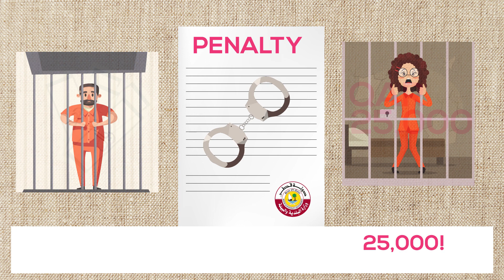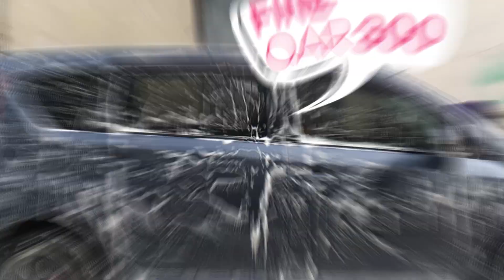Public hygiene violation fines in Qatar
Get to know what are the various violations that could end up in you having to pay fines in Qatar. Keeping our surroundings clean and tidy and following the decrees of the government is important.

Watch this video to get educate yourself and the people around you.

Filmed & Edited by Rafael Manuel

Doha,
Qatar